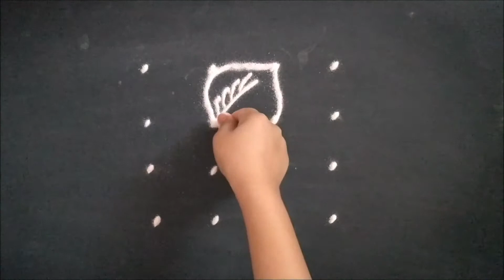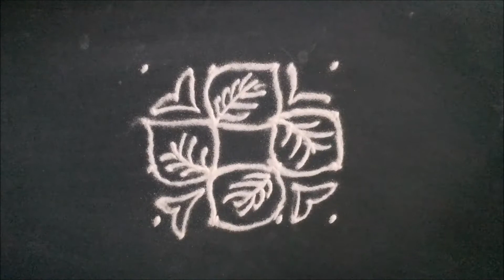kalakari Beautiful dots rangoli | 4*4 dots | Easy simple Rangoli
Decorate with your favorite colors😍
makerangoli beautiful Rangoli designs for every day.
Original by Kalakari